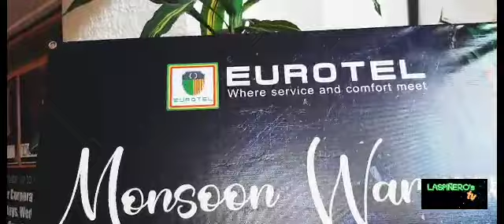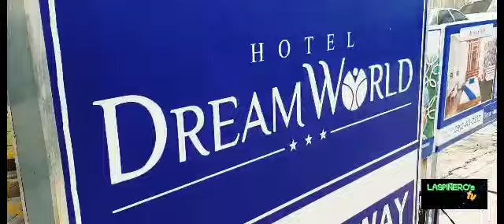The COP P.COL RODEL.A.PASTOR CONDUCT INSPECTION ACCREDITED QUARANTINE HOTEL IN LAS PINAS CITY, AOR..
Conduct of inspection of chief of Pulis Pcol.Rodel A PASTOR and CHIEF Operation PMAJ GLADYS B BIARE,together with the city health office to the Different accredited quarantine Hotel in Las Pinas City the  Mayor@Vice Mayor Mel April Aguilar. to returning Filipinos from abroad will here to the quarantine protocols prior returning to their respective residence with..Las Pinas city Health Sanitation Inspector Mr.Christoper Huertas...